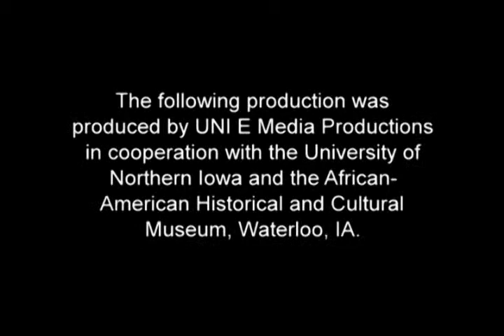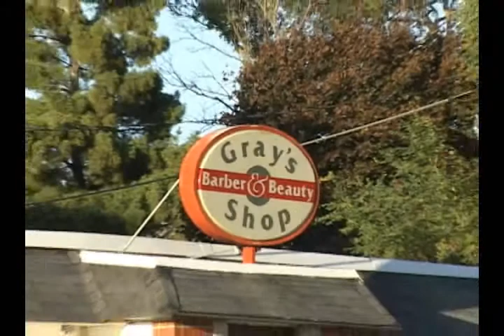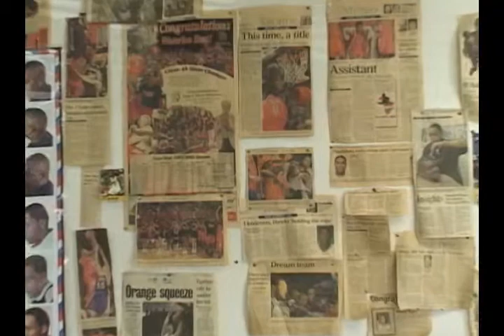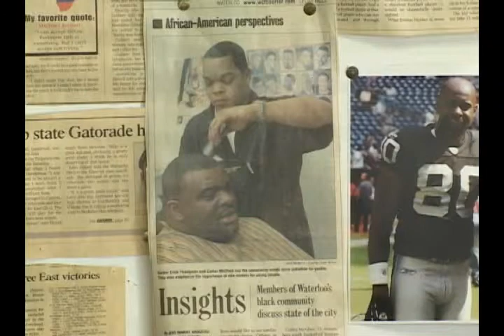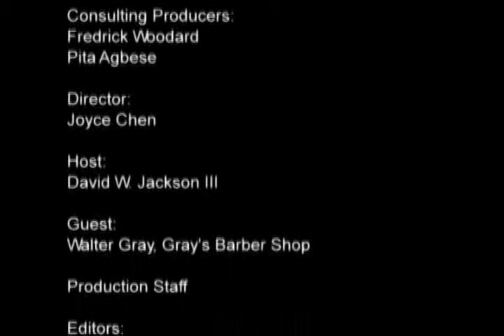Walter Gray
Business Owner in Waterloo, Iowa